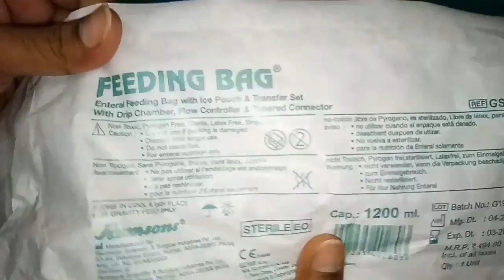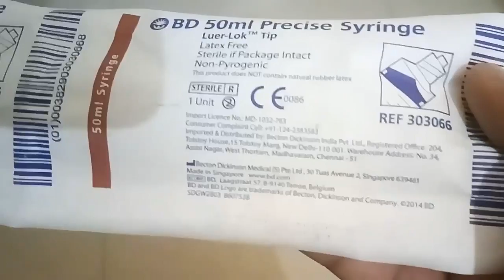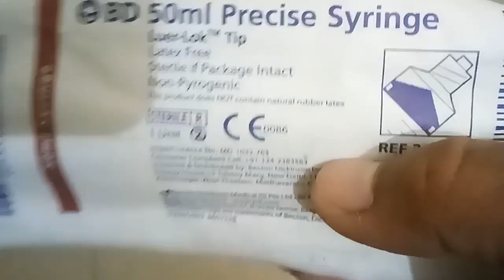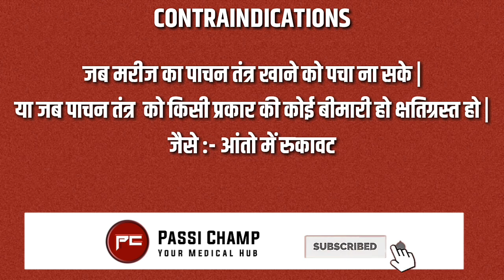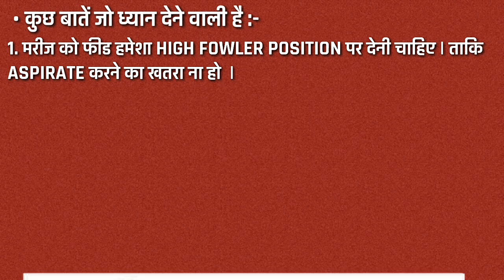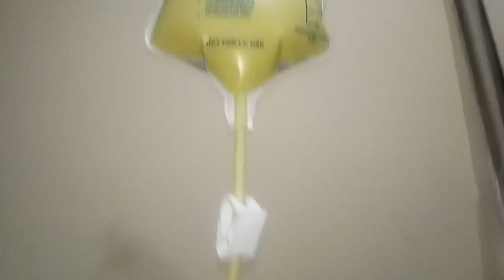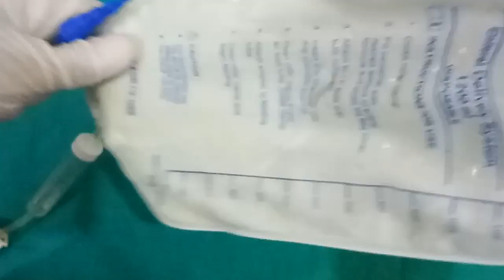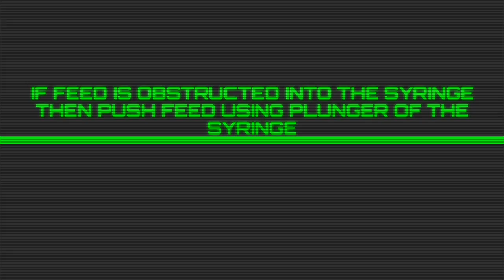Nasogastric Tube Feeding Procedure | Ryles Tube Feeding Procedure Video In Hindi ~ passichamp 2020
Iss video ke episode main hum patient ko rylestube nasogastrictube ngtube se kis trah se feed dete hai usko achi trah se jaanenge. Jo marij unconscious hote h ya kisi bhi wahah se oraly khana ni kha sakte kisi disease ke karan jaise parkison’s stoke liverfailure respiratoryfailure etc unn patients ko ek tube se feed dete hai. Iss video main hum achhe se rylestubefeeding ki indication, contraindication or full procedure ke bare main baat karenge. Is video main maine feedingbag or 50mlsyringe ka use kiya hai feed dene ke liye. Iss video main maine kuch baatein b btayi h jo feeding dete time dheyan deni wali hai. Iss video main flushing ka b btaya hai or ngfeed ka use preborn baby, paediatrics main bhi use hota hai. Toh aap iss video main ache se sikh sakte hai ki feed ryles tube ke through kaise deni hai. India main nasogastric tube feeding ka procedure kya hai Or ng feeding procedure hindi main hai toh apke liye kafi asani b hogi iss ko samjhne ke liye. Nasogastric tube feeding in hindi main topic iss liye bhi maine choose kiya kyuki ryles tube feeding in hindi Ka topic kafi popular hai. I hope ki apko iss video se kafi help milegi ng feed ke topic ko clear karne ke liye. Ng tube feeding infants main bhi use hoti hai khass kar meconium pass kiye huye babies main. Ya jinka apgar score kam hota hai APGAR score ka b apko pta hota agar aap nursing ke student hai toh. Par aaj ki yeh video puri trah se ryles tube feeding par based h. Agar kisi bhi parkar ka koi question puchna ho toh please comment section apke liye hai. Mujhe bhot khushi hogi apke sawalo ka answer deke comment box main. 😊
Video acha lage toh ek bada sara thumbs up jarur de. Like or share kare 😉

FOLLOW US

Twitter passichamp

Cheers 🍻
Passi Champ 🔰